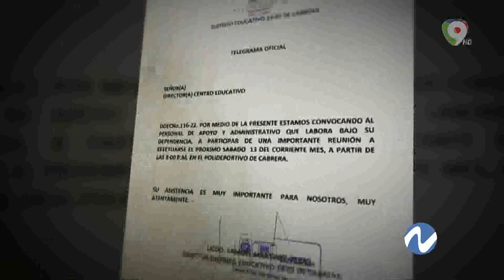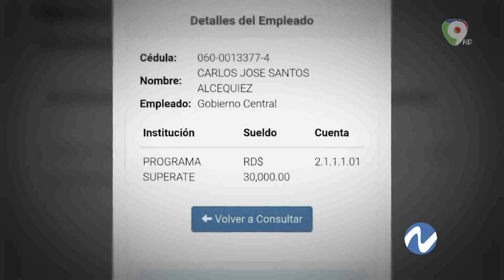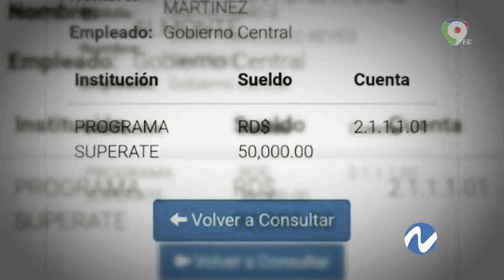Alcaldía de Cabrera, entre transfuguismo y botellas | Nuria Piera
La periodista Nuria Piera nos trae trabajos de investigación de los casos de impacto en la República Dominicana y a nivel internacional de forma veraz y precisa para usted.